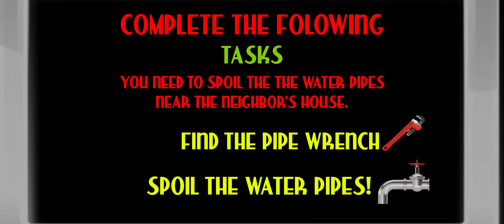Crabs Sponge's Neighbor | Level 2 | Gameplay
Game: Crabs Sponge's Neighbor